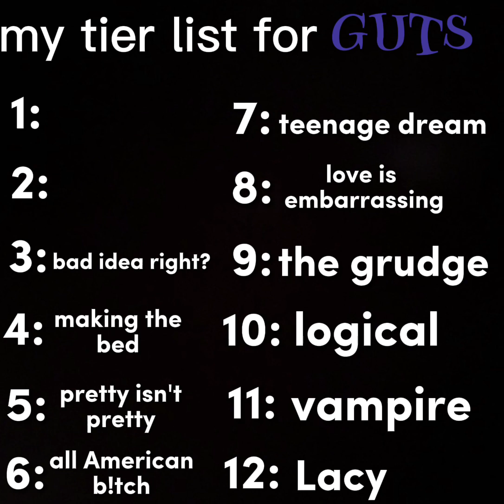guts tier list